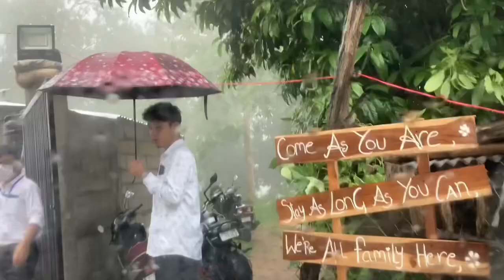Thianpa Jerry Mawia te Inneihna vel hi lo thlir ve ru😊🤵🏻‍♂️👰🏻‍♀️